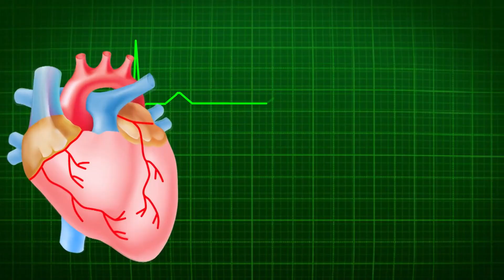সুস্থ থাকতে চিনির বিকল্প | Bangla Health Tips | Self Doctor